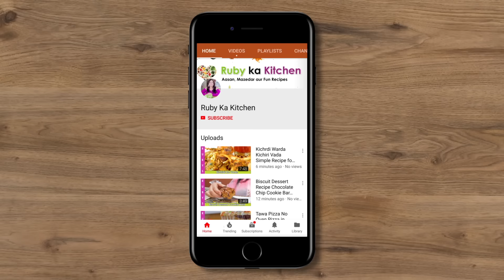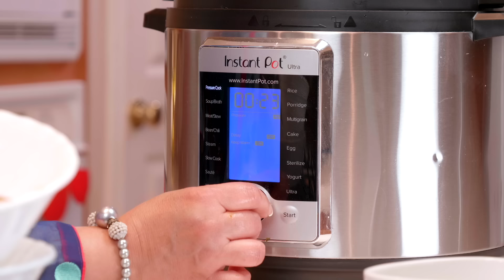Bakra Eid 2020 Special Haleem ya Daleem Recipe in Urdu Hindi - RKK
Ye hai meri bakra eid special hale ya daleem ki recipe. Umeed hai aapko pasand ayegi! Here is a link to the list of things I have bought from Amazon